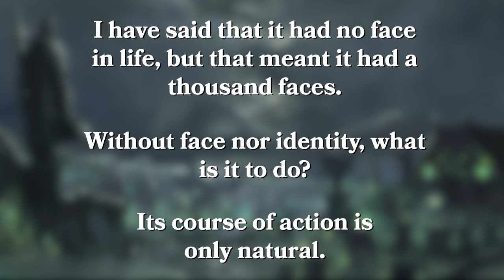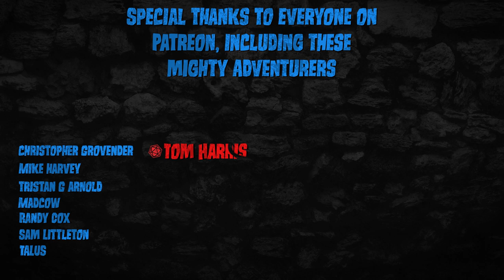The Face Thief - DEFACER - Dungeons & Dragons [D&D] - Monster of the Week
This week, we take a look at the defacer! An undead horror that steals souls, faces, and can do all kinds of weird nonsense. I've heard of stealing someone's identity, but this is ridiculous.